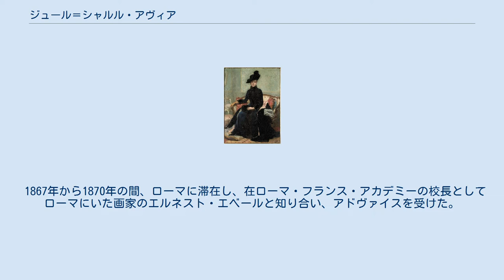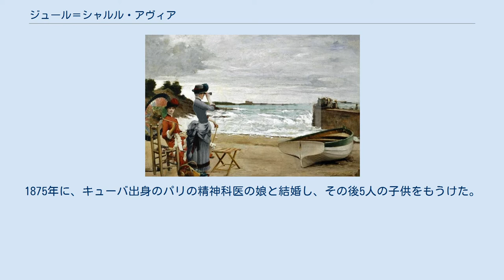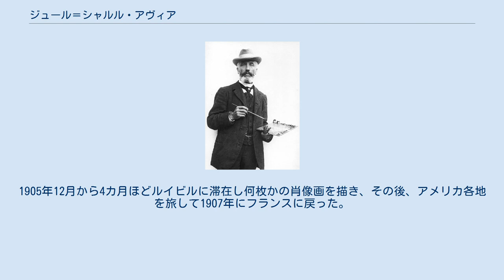ジュール＝シャルル・アヴィア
ジュール＝シャルル・アヴィア（Jules-Charles Aviat、生まれた時の姓:モーペラン（Mauperrin）、1844年6月26日 - 1931年1月23日）はフランスの画家である。
 オーブ県のブリエンヌ＝ル＝シャトー(Brienne-le-Château)で生まれた。
1854年に父親が亡くなった後、母親は鉄道会社の監督と再婚した。
義理の父親の弟、オーギュスト＝ルイ・アヴィアは風景画家、写真家で、ジュール＝シャルル・アヴィアは義理の伯父の影響を受けて画家を目指し、義理の父の姓を画家としての名前として名乗った。
 1867年から1870年の間、ローマに滞在し、在ローマ・フランス・アカデミーの校長としてローマにいた画家のエルネスト・エベールと知り合い、アドヴァイスを受けた。
フランスに戻った後、彫刻家のラフランス（Jules-Isidore Lafrance）や画家のカロリュス＝デュランやレオン・ボナの学生となった。
アヴィオはピエール・ピュヴィス・ド・シャヴァンヌとともに、彼らとパリの建物の装飾画を描いた。
1875年に、キューバ出身のパリの精神科医の娘と結婚し、その後5人の子供をもうけた。
 風景画、風俗画も描いたが、人物画、肖像画を得意として、ファッショナブルな女性の人物画を描いて、その分野でレオン・ボナ、アンリ・ジェルベクス、フランソワ・フラマン、モーリス・シャバといった画家と競いあった。
 1905年にアメリカ合衆国のケンタッキー州ルイビルの実業家夫妻がパリの展覧会を訪れ、家族の肖像画を描く画家としてアヴィアを選び、アメリカ合衆国へ招いた。
1905年12月から4カ月ほどルイビルに滞在し何枚かの肖像画を描き、その後、アメリカ各地を旅して1907年にフランスに戻った。
 晩年はドルドーニュのペリグーに引退し、ペリグーで亡くなった。